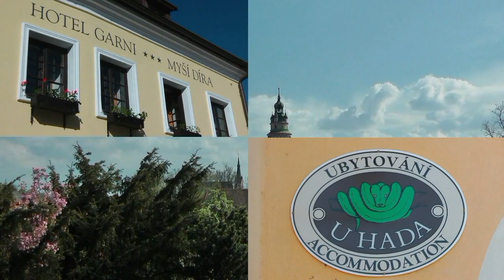Český Krumlov Tourist Service